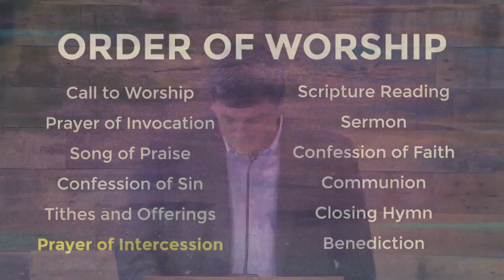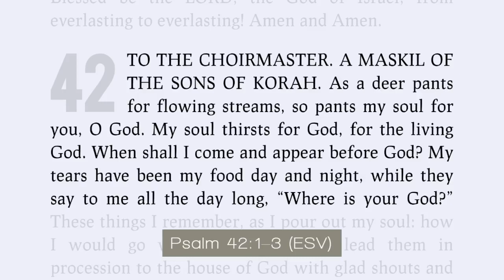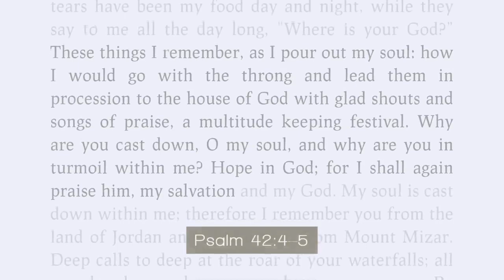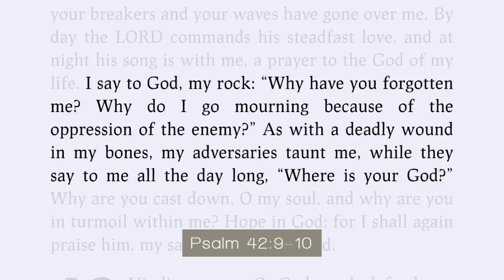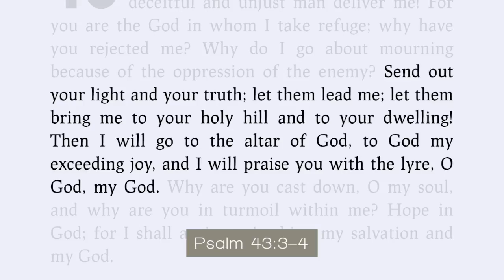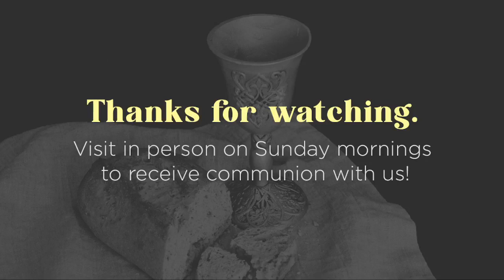Psalm 42 & 43 - Hope for Thirsty Souls